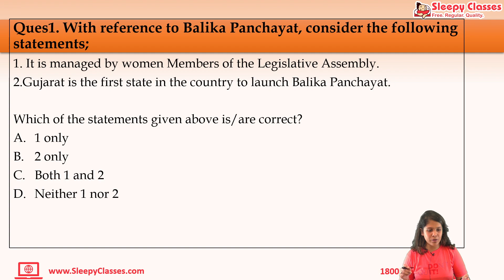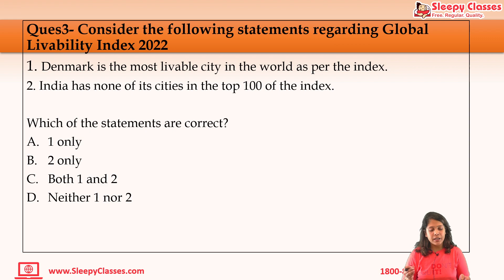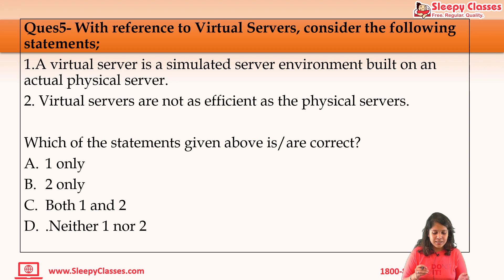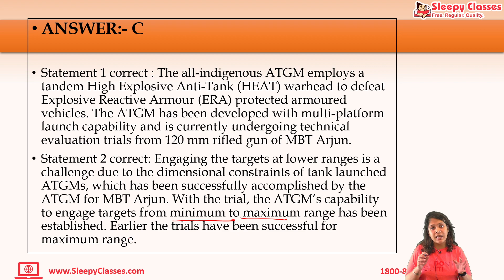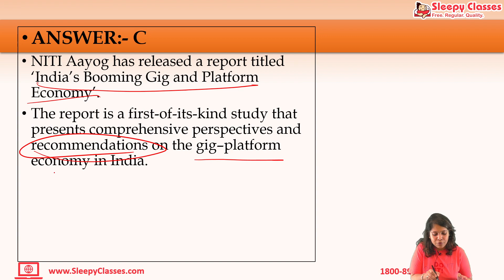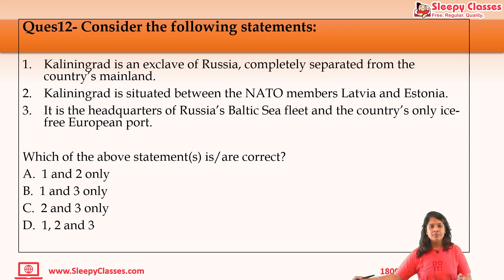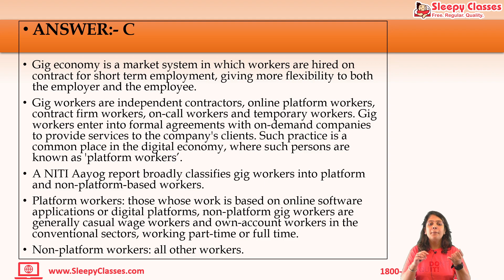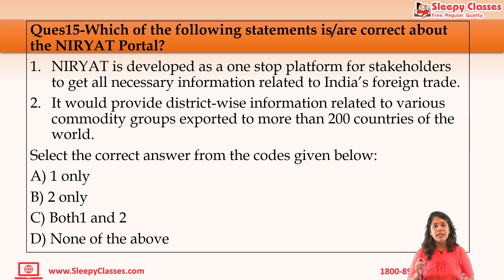WEEKLYDOSE || MCQs - CURRENT AFFAIRS || State PCS || Day - 21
Let's discuss 15 questions of current affairs.